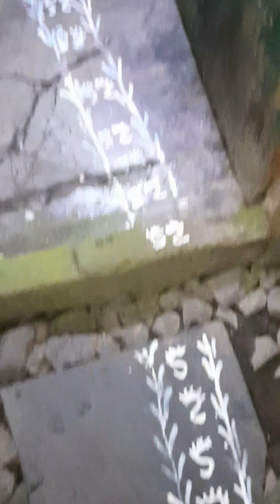আমাদের বাড়ির লক্ষিপুজোর ভিডিও টা আজ এডিট করলাম বন্ধুরা.....vlogvideo 🙏🙏🪷🪷🪷🪷🪷🪷🌸🌸🌸🌸🌺🌺🌺🌺🙏🙏🙏🙇‍♀️🙇‍♀️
আমাদের বাড়ির লক্ষিপুজোর ভিডিও টা আজ এডিট করলাম বন্ধুরা...এর মাঝে একটুও সময় পাইনি..তাই আজ পুরো ভলগ ভিডিও টা দিলাম, কেমন করে আমাদের বারি পুজো করলো..আমার মা../শাশুরি মা..জয় মা লক্ষি সবার মঙ্গল করো...🙏🙏🪷🪷🪷🪷🪷🪷🌸🌸🌸🌸🌺🌺🌺🌺🙏🙏🙏🙇‍♀️🙇‍♀️